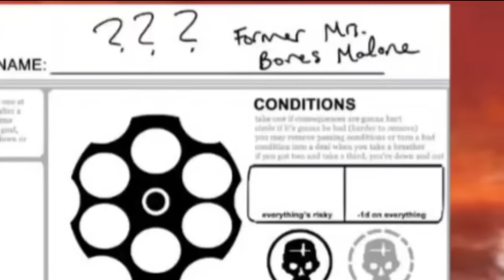𝗙𝗮𝘂𝗻𝗮, 𝗕𝗶𝗯𝗼𝗼 𝗮𝗻𝗱 𝗚𝗚'𝘀 𝗖𝗵𝗮𝗿𝗮𝗰𝘁𝗲𝗿 𝗶𝗻𝘁𝗿𝗼𝗱𝘂𝗰𝘁𝗶𝗼𝗻𝘀 𝗶𝗻 𝗧𝗧𝗥𝗣𝗚: 𝗚𝗨𝗡 𝗮𝗿𝗲 𝗛𝗜𝗟𝗔𝗥𝗜𝗢𝗨𝗦 |Hololive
Hololive
Hololive ch
hololive reaction
hololive animation
hololive english
Holocure
holojustice

ED ART by @Tkminnm from Twitter -

BGM used
DOVA-SYNDROME